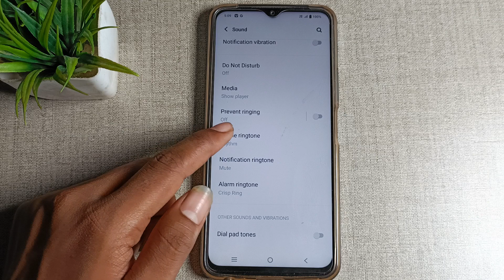How to Default call ringtone in Vivo Y21, sound mobile settings